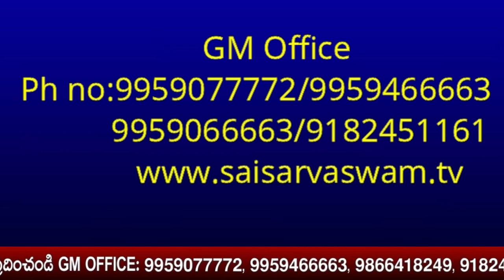ఈ రోజు సాయి సందేశము -1204 I Sai Sandesh I Sai baba Today Message I Sai Sandesh today I Sai Sandesham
goldenlotus444.